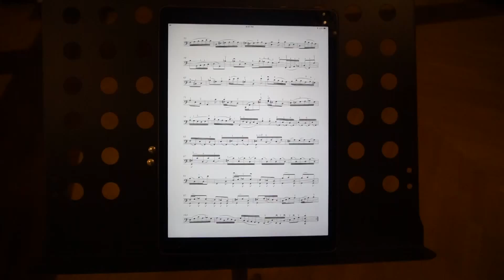Jeffrey Lastrapes, cello - J.S. Bach - Cello Suite No. 2 Cetinje, Mne 20.10.17